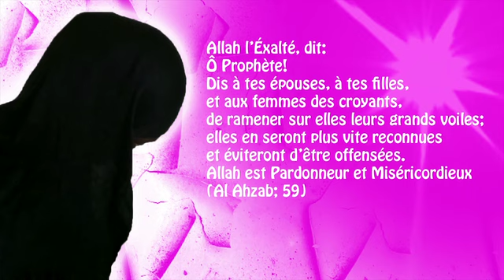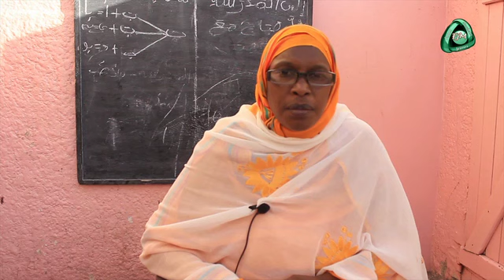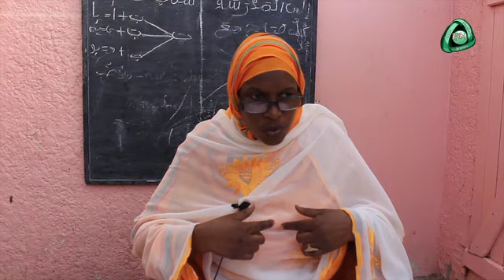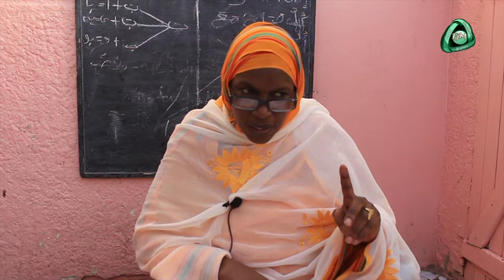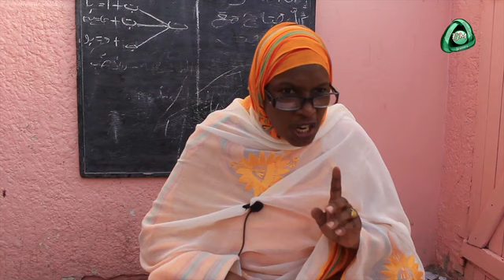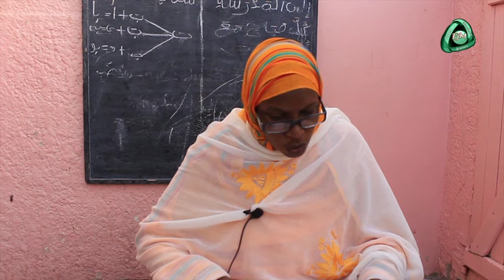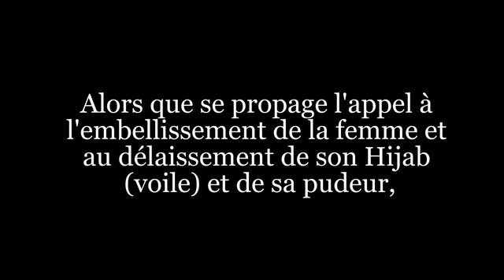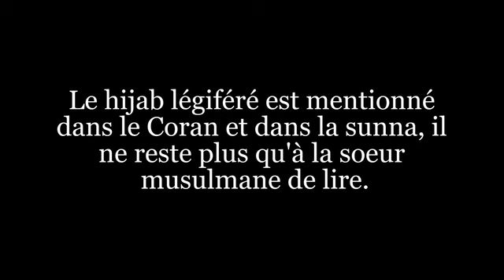Campagne de sensibilisation "Sisters, réajustons nos voiles"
Chères soeurs en Islam, nous sommes toujours dans cette logique qui est le fait d'éveiller les consciences BI IZNILLAH concernant le hijab fashion. Ainsi, nous sommes partis à la rencontre d'une seyda qui se nomme Sokhna Fatou Bintou ATHIE. Elle nous a fait un rappel sur le comportement de la femme musulmane en général et sur le voile islamique en particulier.
FJM tous ensemble pour une jeunesse musulmane plus consciente!